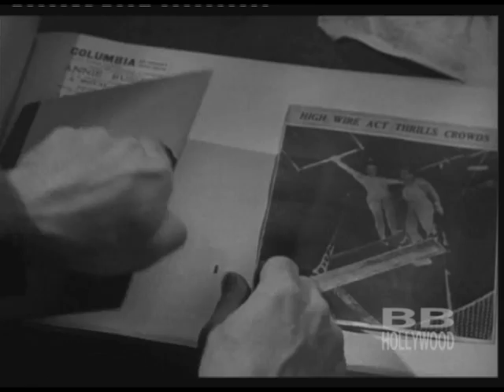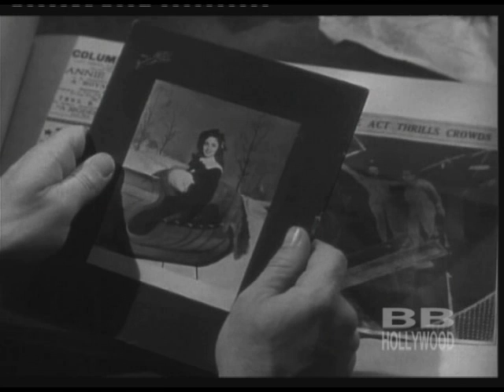BB Hollywood - Amnezija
Label and Copyright: Boris Bizetić
Montaža: Anita Bizetić-Gagić
Tonska montaža: Doris Bizetić-Nygrin